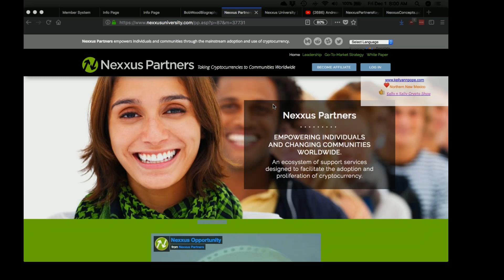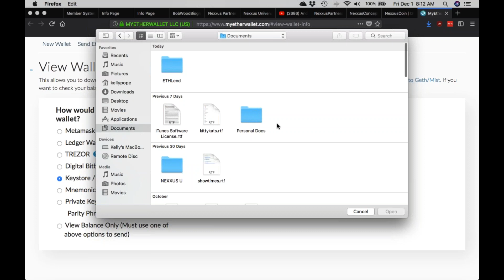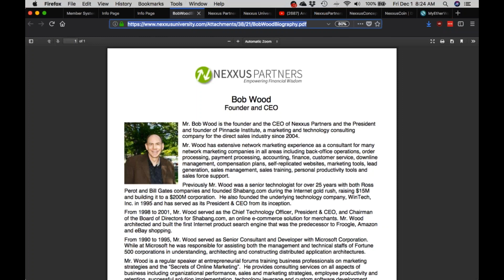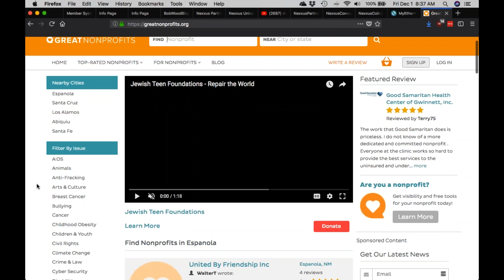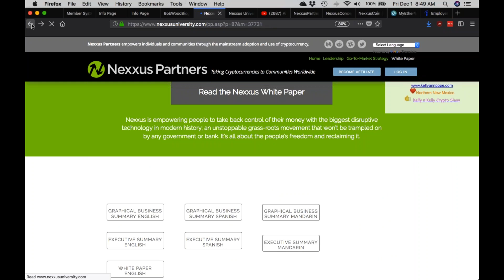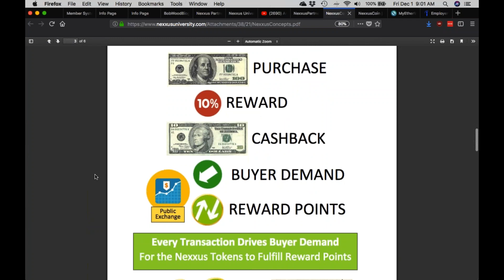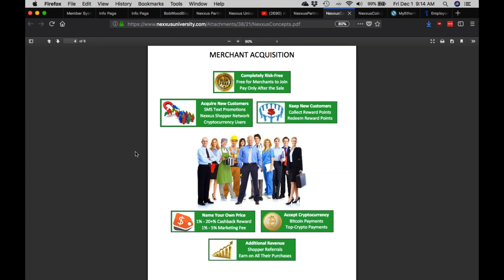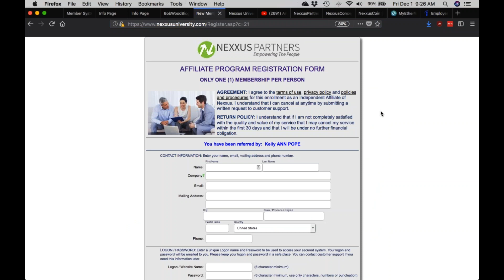Nexxus Partners - a Solid Business Model for CryptoPreneurs, Merchants and Shoppers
SUSTAINABLE BUSINESS MODEL: Nexxus has built a sustainable business model on top of the innovative cryptocurrency technology. Nexxus is a services company for the bitcoin and cryptocurrency industry. Nexxus' success is based on the inevitable mainstream adoption of cryptocurrency, and not on the success of any specific cryptocurrency coin.